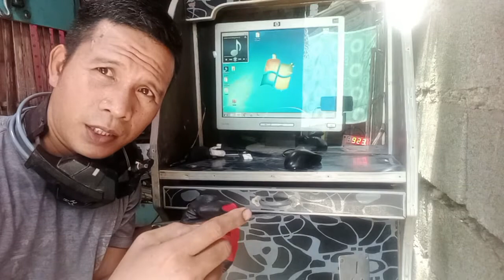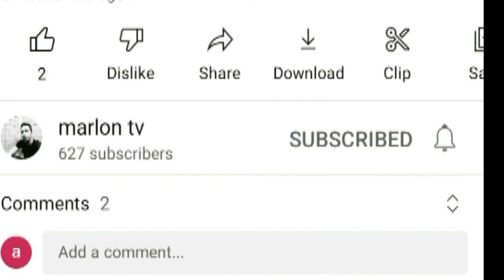paano ayusin pisonet na nag count ang time pag pinok-pok!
pisonet repair